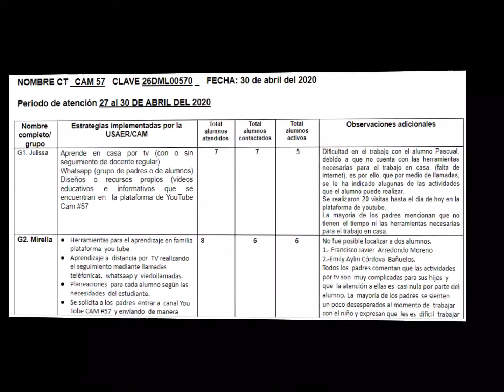CAM 57, Hermosillo, Sonora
Reporte de actividades realizadas por su personal directivo, docente y de apoyo en el periodo de aislamiento sanitario y bajo el programa "Quédate  en casa" y/o "Aprendemos en casa"